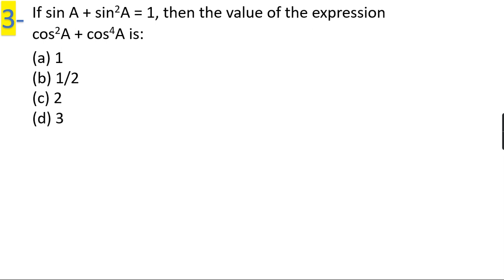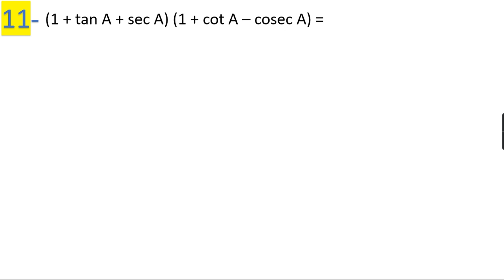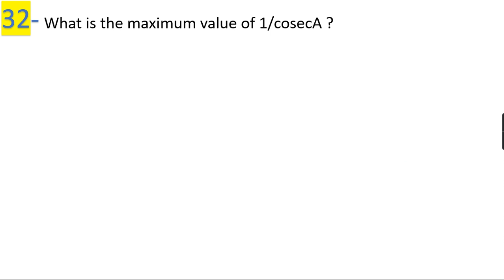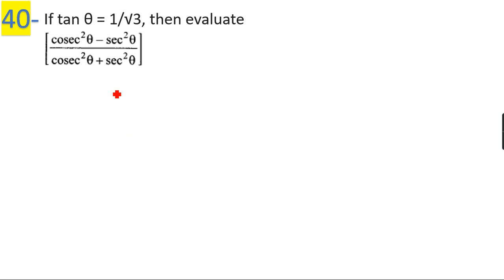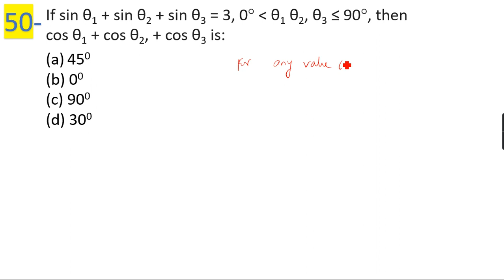CBSE Class-10 Maths Term-1:50 MCQs of Chapter-8 Trigonometry | Important MCQ of Trigonometry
50+ Important MCQs of Chapter-8 Trigonometry | Complete Set of Important MCQs of Chapter-8 Trigonometryfor Class-10 Term-1 |  CBSE Class-10 Maths Term-1 MCQs with solutions # Shorts

How to score full 40/40 marks in Science / A simple trick to score 100% by Scholars World.

How to score good marks in Mathematics? How to prepare for Class 12 Board Exam? How to study Maths? Important questions of NCERT.